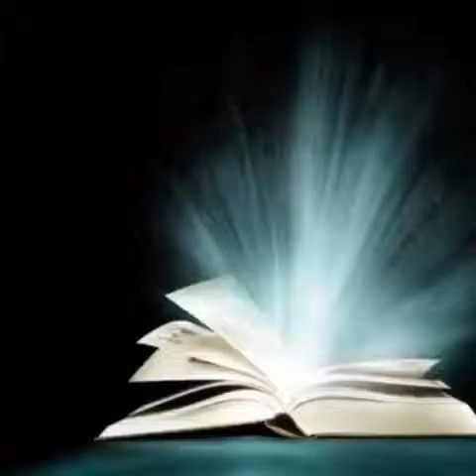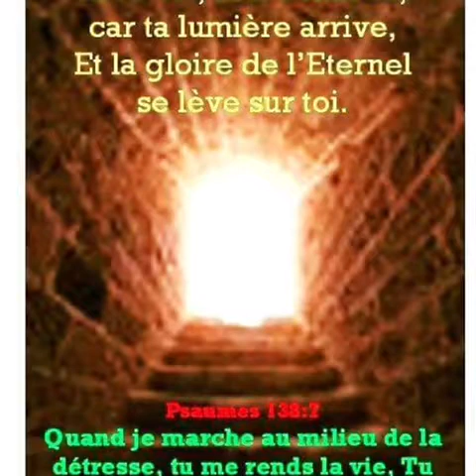BALLADE SUR LES PLUS BELLES IMAGES DU MONDE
Vidéo réalisée par Samuel L'HERMITTE ~ juin 2017